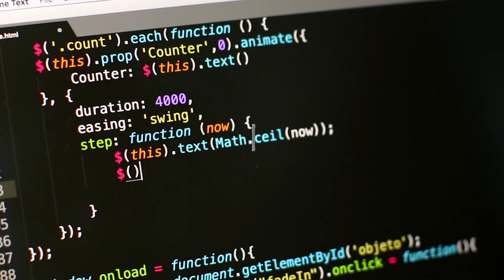Como converter de boolean pra número